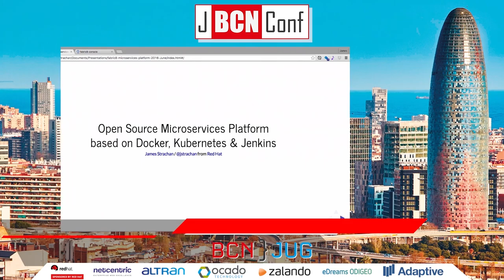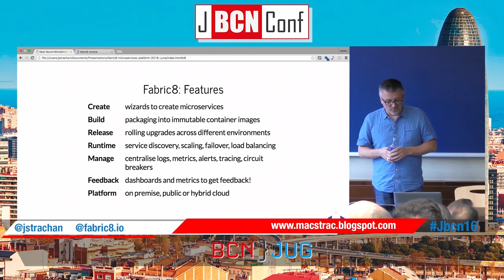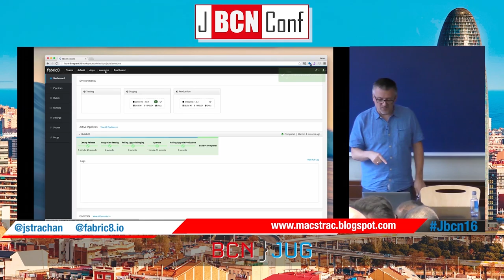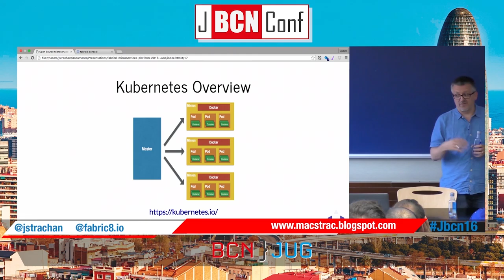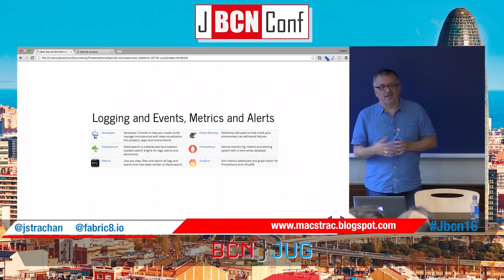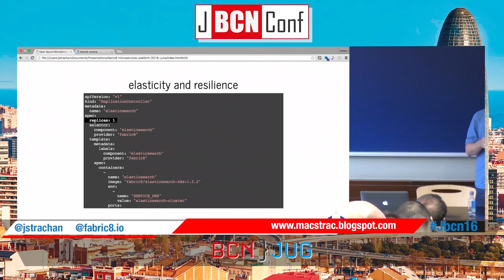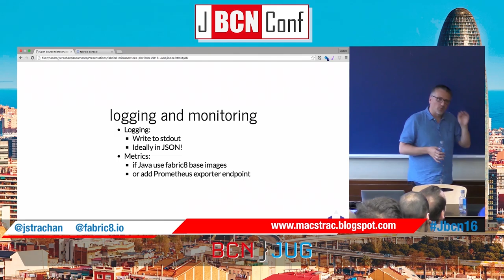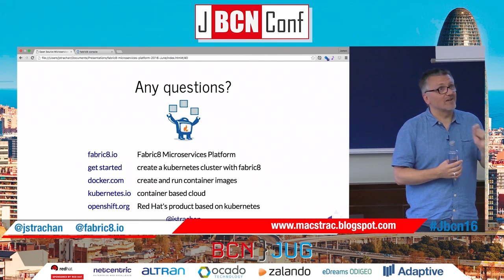Open Source Microservices based on Docker, Kubernetes and Jenkins by James Strachan at JBCNConf 2016